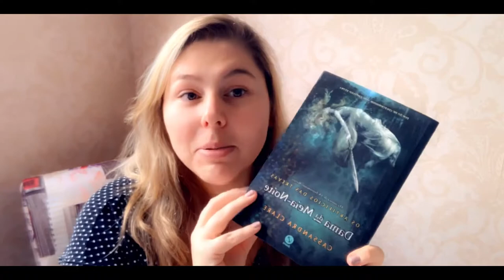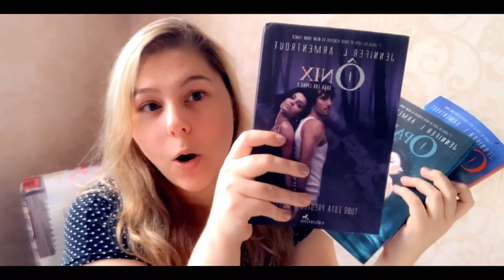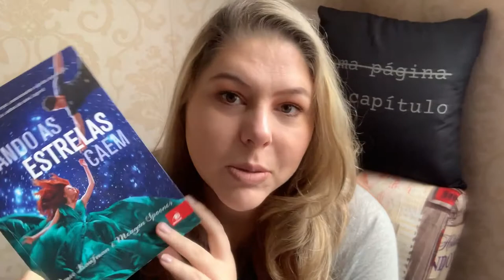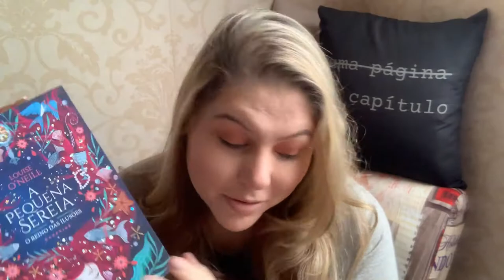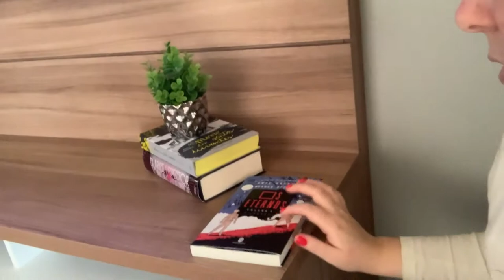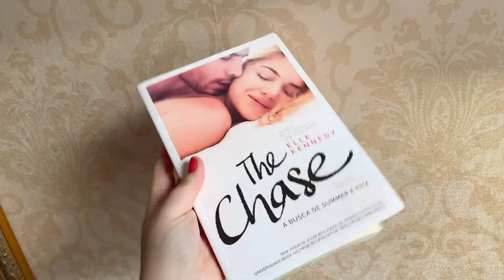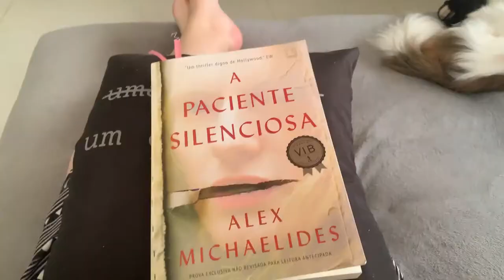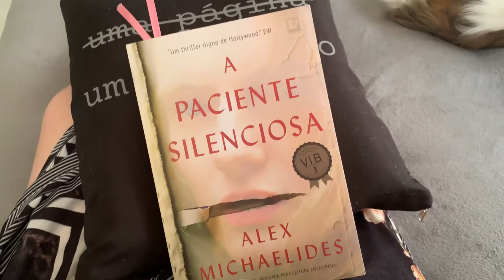VLOG - RECEBIDOS, LEITURAS, COMPRAS, MAQUIAGENS E MUITO MAIS... | JUSTI BOOKS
Um vlog recheado de coisas legais! Tem comprinhas, recebidos de livros, leituras em andamento, maquiagem.

Comprando por esse link você ajuda o canal a crescer: